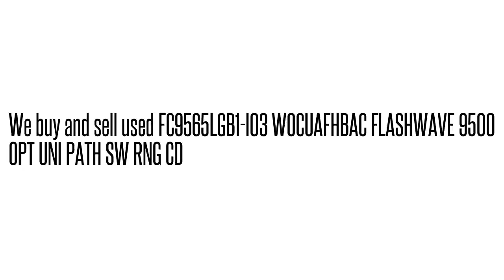FC9565LGB1-I03 WOCUAFHBAC FLASHWAVE 9500 OPT UNI PATH SW RNG C